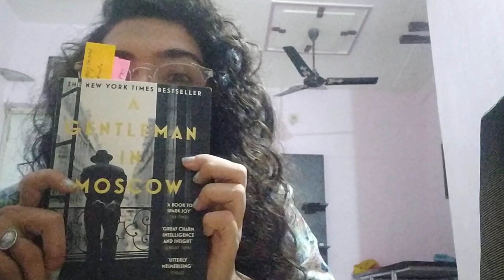A Gentleman in Moscow l Book Review l Janvi Sonaiya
A Gentleman in Moscow

What if you were asked to spend the rest of your life in a luxurious hotel?  A Gentleman in Moscow by Amor Towles gives you a window in the life of an aristocrat Alexander Rostov's who was under house arrest in Russia and is compelled to spend his years in a grand hotel.

Let's come together to re-open the pages of history, discuss different facets of the book and share our love for reading.